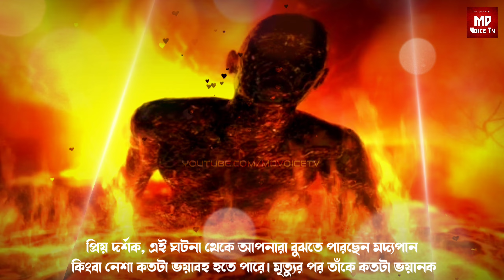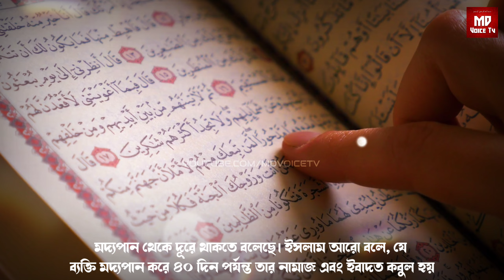মদ্যপান মাতাল ব্যক্তির মৃত্যুর পর তার লাশ শুকুরে চিবিয়ে খাওয়ার বিস্ময়কর ঘটনা || কবরের আজাবের ঘটনা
মদ্যপান ব্যক্তির মৃত্যুর পর তার লাশ শুকুরে চিবিয়ে খাওয়ার বিস্ময়কর ঘটনা || কবরের আজাব || Islamic Story